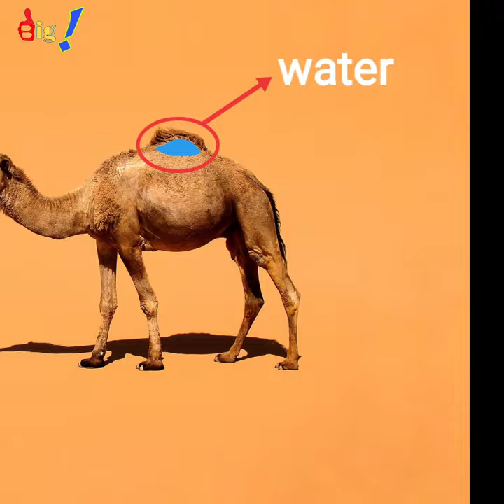Dead camel is more dangerous then a blue whale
Camel, with a tall stature, a small head and a long neck, is resistant to hunger and thirst. His greatest ability is to never get lost, and he is good at "sniffing" water sources several kilometers away in the vast desert.

For thousands of years, the camel has been an indispensable animal in the history of human transportation. It can not only carry goods on the uninhabited desert or rugged mountain roads, but also give money in the desert. People lead the way and are an important "transportation tool" in the desert.

Camels known as the boat of the desert

Camels are mainly divided into dromedary and bactrian camel . The former is suitable for cold climates and the latter is suitable for desert climates. Known as the "big summer camel". Due to the indiscriminate hunting and killing of humans, wild dromedaries are currently on the verge of extinction, and the number of wild bactrian camels is becoming scarce.

camel
dead camel
dead camel explosion

something that actually exists; reality; truth: Your fears have no basis in fact. something known to exist or to have happened: Space travel is now a fact. a truth known by actual experience or observation; something known to be true: Scientists gather facts about plant growth.

कुछ ऐसा जो वास्तव में मौजूद है; यथार्थ बात; सच्चाई: आपके डर का वास्तव में कोई आधार नहीं है। कुछ ज्ञात है या हुआ है: अंतरिक्ष यात्रा अब एक तथ्य है। वास्तविक अनुभव या अवलोकन द्वारा ज्ञात एक सत्य; कुछ सच होने के लिए जाना जाता है: वैज्ञानिक पौधों की वृद्धि के बारे में तथ्य इकट्ठा करते हैं।